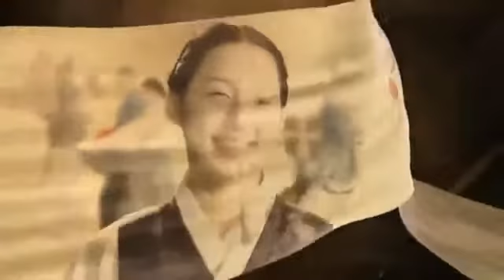[DRAMA] The Duo(Opening)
The Duo OST

[ドラマ]デュオ（オープニング）

デュオOST

[DRAMA] The Duo（开场）

Duo OST